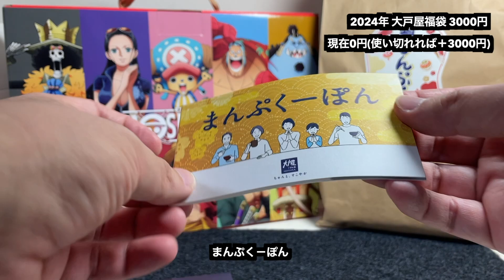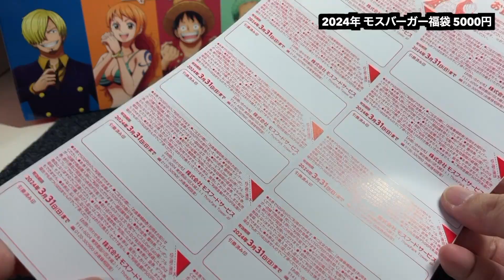購入した2024福袋開封（大戸屋福袋 モスバーガー福袋 ワンピースコラボ）忖度なしレビュー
【福袋2024】2024 福袋情報 11月上旬編【スターバックス、大戸屋、ジェラートピケ、ゴンチャ 】

【福袋2024】2024 福袋情報 11月上旬編Part2【ルピシア、吉野家、よなよなエール、セゾンファクトリー、シャトレーゼ、スターバックス、デパート福袋 】

【福袋2024】2024 福袋情報 11月上旬編Part3【Zoff TiCTAC Delfonics デルフォニックス サンコーレアモノショップ秋葉原総本店 】

【福袋2024】2024 福袋情報11月中旬編Part4【無印良品 福缶 タリーズコーヒー アフタヌーンティーリビング アフタヌーンティーキッチン チーズガーデン 丸源ラーメン 】

【福袋2024】2024 福袋 情報11月中旬編Part5 珈琲店編【スターバックス タリーズコーヒー ベローチェ ドトールコーヒー カフェレクセル 猿田彦珈琲 コメダ珈琲 】

【福袋2024】2024 福袋情報11月中旬編Part6 【コメダ珈琲店 カルディ JINS クリスピークリームドーナツ DEAN & DELUCA 牛角 温野菜】

【福袋2024】2024 福袋情報11月下旬編Part７ アンケートに答える福袋【オンザアース、オレンジ、エルブレス、アヴィレックス】アウトドア福袋 ノースフェイス、patagonia

【福袋2024】2024 福袋情報11月下旬編Part８ 【モスバーガー ZOZOTOWN リンガーハット ジョリーパスタ ステーキ宮 久世福商店】ワンピースコラボ

2024 福袋情報12月上旬編 Part10 【ココイチ エクセルシオールカフェ  PEZ ミスド ポケモン コラボ  一蘭 焼肉きんぐ カプリチョーザ なか卯】

昨年度2023年のもの

無印良品、モスバーガー福袋、ZOZOTOWN福袋、リンガーハット福袋、リンツ福袋、上島珈琲店福袋、クリスピークリームドーナツ、ディーン&デルーカ福袋他

【福袋2023 】私の買った絶対お得な福袋３選【happy bag】ケンタッキー、ココイチ、築地銀だこ

【ヨドバシ福袋2023】夢のレター文具福袋セット 2023年 【3000円】ステーショナリー福袋

【ヨドバシ福袋2023】夢の便利文具福袋セット 2023年 【3000円】ステーショナリー福袋

タリーズ福袋、ドトール福袋、ジェラートピケ福袋、スターバックス福袋エントリー開始

無印良品、吉野家、アフタヌーンティー、久世福商店、スターバックス抽選エントリー　他

すき家、サンマルクカフェ、ビアードパパ、ゴンチャ、ドムドムハンバーガー。カルディ、ヨドバシカメラ福袋エントリー終了注意！

2023福袋

【福袋2023】函館ご当地ハンバーガーラッキーピエロ福袋開封【happybag】ラキピ

【福袋2022】ヨドバシカメラメンズカジュアル ウォッチの夢開封！【ヨドバシ夢のお年玉箱】ンク

【福袋2022】Smith福袋（Rollbahnロルバーン/DELFONICSデルフォニックス福袋）文房具ステーショナリー福袋開封【2022福袋】

【福袋情報】福袋ヨドバシ夢のお年玉箱再販抽選で当選！中身予想！【福袋2022】

【福袋情報】ヨドバシ再販抽選決定！期間短し！あとサーティーワンも14日【福袋2022】

【福袋情報】文具ステーショナリー福袋！メガネ福袋（あとマクドナルドとイケア）福袋マニアがチェックすべき福袋紹介！【福袋2022】JINS、Zoff、Delfonics デルフォニックス、Smith

【福袋情報】牛丼福袋戦争！12月8日更新！福袋マニアが１２月２週目にチェックすべき福袋紹介！【福袋2022】ビックカメラ抽選開始！ヨドバシカメラ再販は？サーティワン、ココイチ、ドムドムハンバーガー

【福袋情報】2022年さあ本番！福袋マニアが１２月上旬にチェックすべき福袋紹介！【福袋2022】ヨドバシカメラ、ミスド、モス、タリーズ（TULLY'S COFFEE）、成城石井、エクセルシオールカフェ

【福袋情報】2022年福袋は今から動け！福袋マニアが１１月上旬にチェックすべき福袋を紹介！【福袋2022】カルディ福袋、コメダ福袋、スタバ福袋、無印良品、久世福、ドトール、DEAN & DELUCA

【福袋情報】2022年福袋とブラックフライデーは今から動け！福袋マニアが１１月中旬にチェックすべき福袋を紹介！【福袋2022】吉野家、ココス、スープストックトーキョー

ザノースフェイス（TheNorthFace）福袋！フレッドペリー福袋！東急ハンズ（TOKYU HANDS）福袋事前予約開始！2021年福袋は今から動けPart4！福袋マニアが、気になる福袋を紹介！

【THE NORTH FACE】ゴールドウインファミリーセール戦利品こんなん買いました2【ノースフェイス】

今から動け！2021年夏の福袋情報！福袋マニアが６月下旬にチェックすべき福袋を紹介！

【THE NORTH FACE】ノースフェイス 購入前に気をつけるべきこと５カ条【失敗談】

【スノーピーク 】私の持ってるアウター（マウンテンジャケット）失敗談 【＊ Snow Peak】

【THE NORTH FACE】アウトレットで購入！ノースフェイスの欲しかったあの旧モデルGET！【クライムライトジャケット】Climb Light JacketNP12003